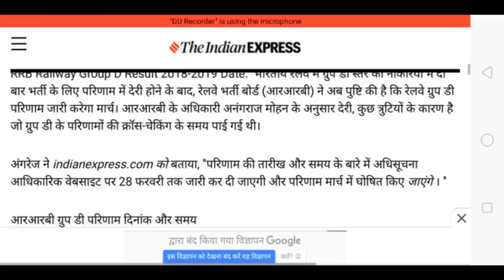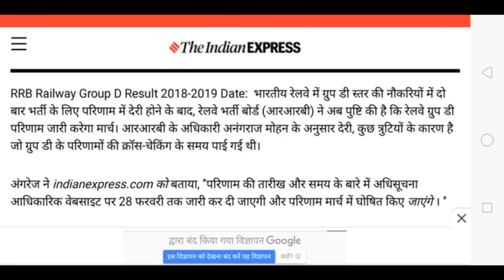रेलवे ग्रुप डी रिजल्ट को लेकर छात्रों को लगा जोरदार झटका अब इस महीने भी नही आएगा रिजल्ट देख लीजिये।।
'जय बालाजी महाराज दया करे'